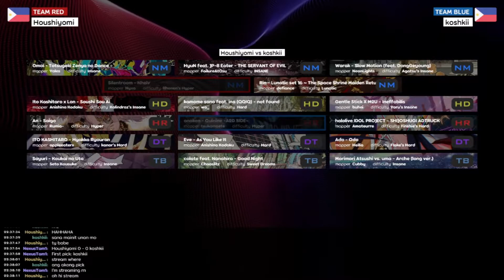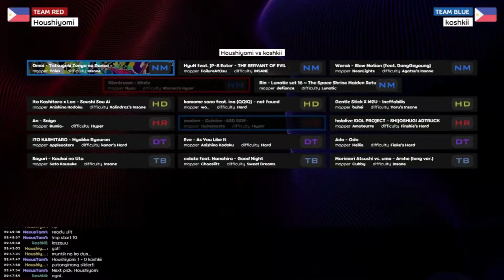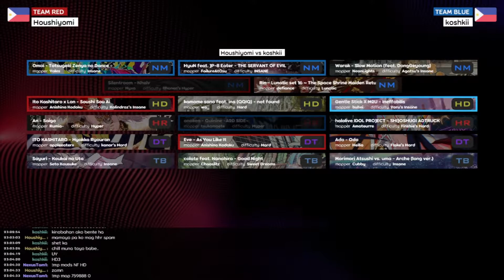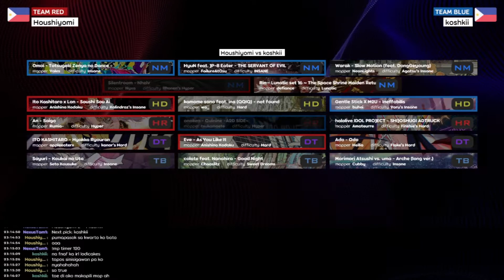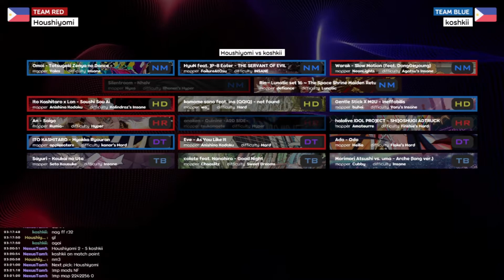TFHR1 - Houshiyomi vs koshkii